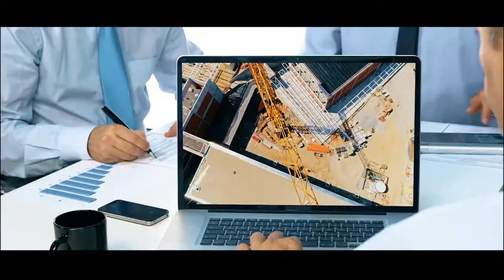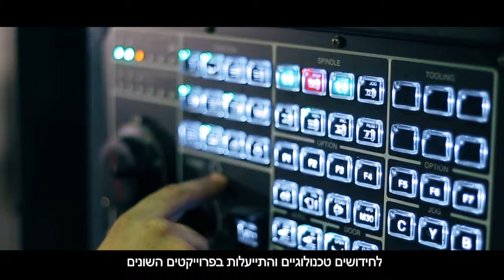אפקון מהלך מנצח לעסקים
סרט תדמית חדש לקבוצת אפקון